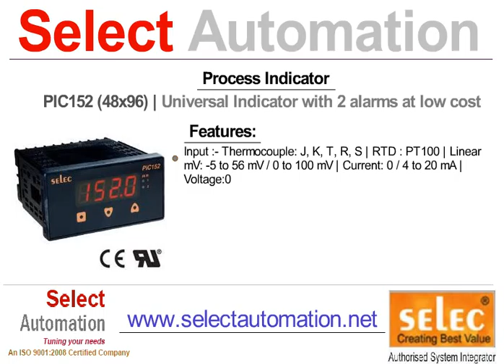PROCESS CONTROL INSTRUMENTS INDICATORS in Chandigarh